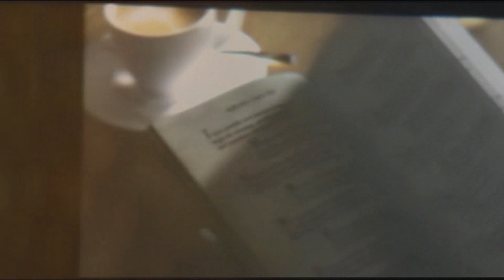Jessica's Misery Business (Resident Evil Revelations)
SPOILERS FOR RESIDENT EVIL REVELATIONS.

Why does Chris always attract the crazies?

I hope Jessica makes it at least for Chris' scenario in RE6. He needs a new boulder.

Clips - RE Revelations, Re6 trailer, REMAKE
Song/Artist- see credits